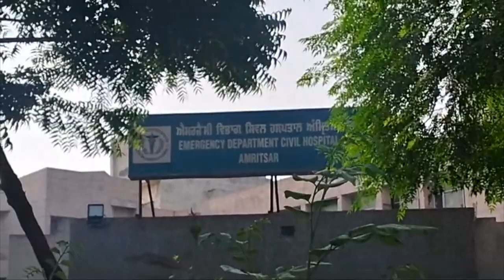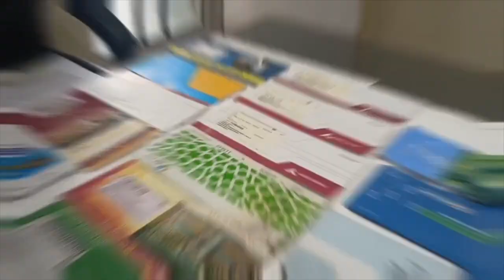Hulchul Prime Bulletin | 25 Aug 2024 | Hulchul Tv